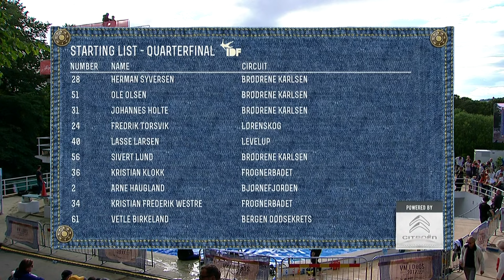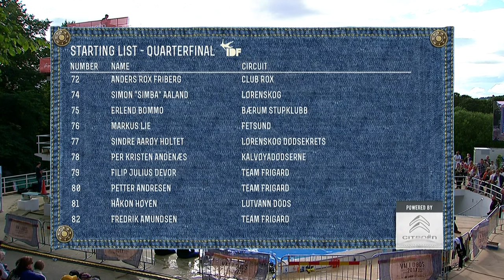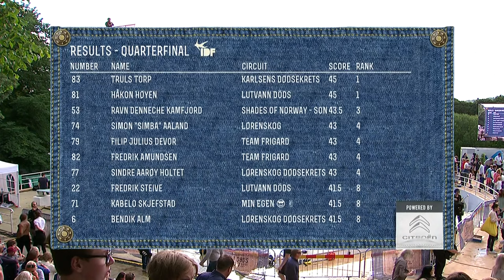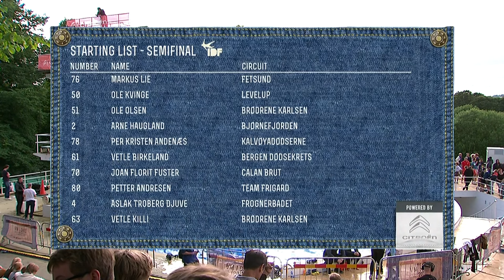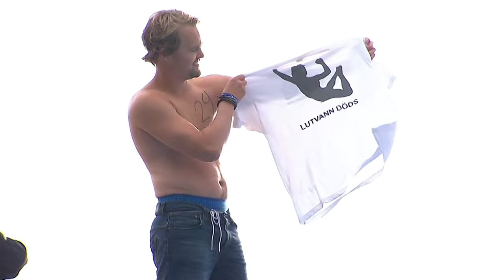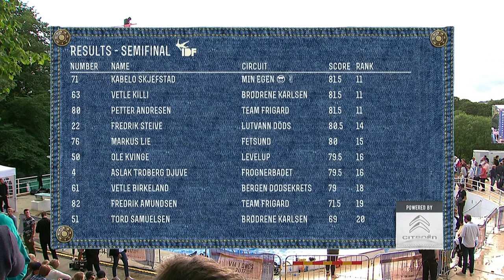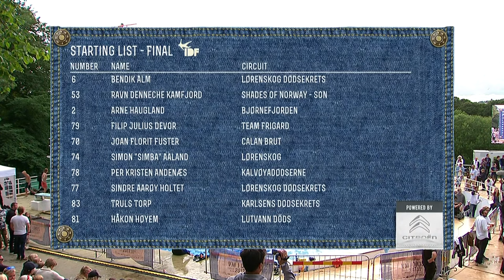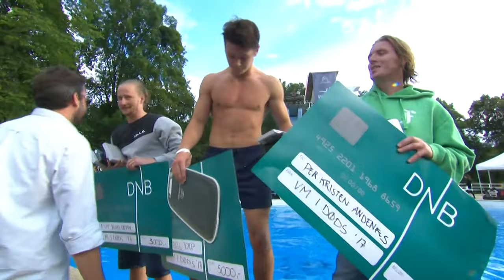VM i Døds - World Championship in death diving 2017 LIVE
Live stream of the annual world championship in death diving. The event took place at frogner badet in Oslo. This years winner was Truls Torp!